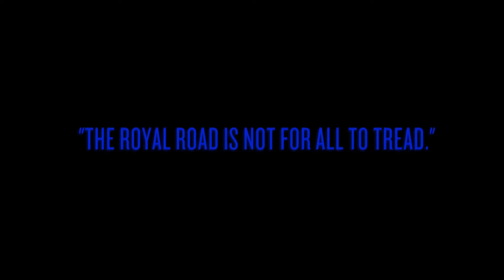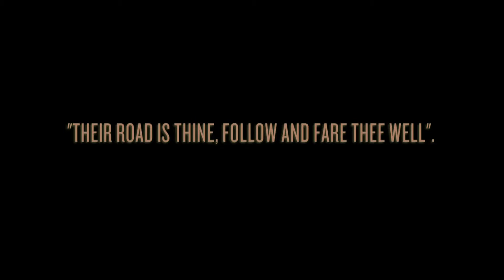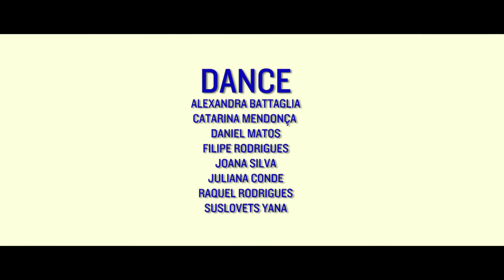Video Dance "Rebirds"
Synopsis "Rebirds"

A dance film inspire by the poem “The conference of the birds”, from the poet Farid ud-Din Attar, that tells a story about
Humanity thought a world, or society of birds.

This abstract reinterpretation walks on a philosophical journey around this society of birds, that in a certain point of their life's, decided to have a leader, or, to discuss why they don`t have it.

Under a decay of values in every society, the urge to reflect about Humanity and their conflicts, trying to search a new meaning of life, assumes an important goal for this dance film, that speaks about freedom, love and beauty.

Direction & Music
Luis Fernandes

Production
Amalgam Dance Company
Unitygate

Choreography
Alexandra Battaglia

Dance
Alexandra Battaglia
Catarina Mendonça
Daniela Matos
Filipe Rodrigues
Joana Silva
Juliana Conde
Raquel Rodrigues,
Suslovets Yana

Year of production
2015
Running time
10`
Format
HD 2k
Screen
16:9